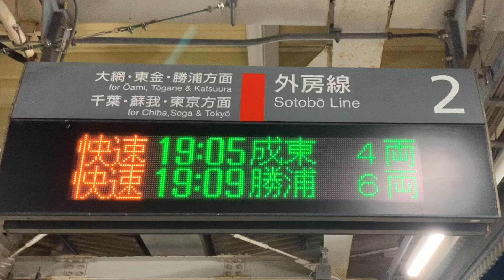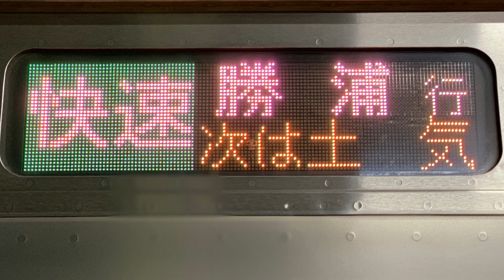JR外房線誉田駅快速切り離し作業。(16)